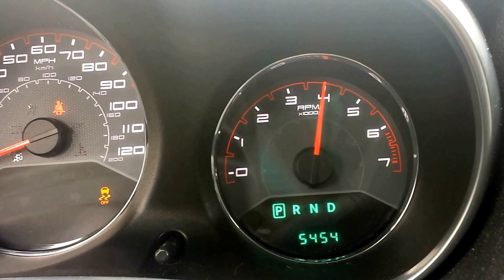Flowmaster 10 with resonator added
Have resonator off look at my other vids was to loud so put it back